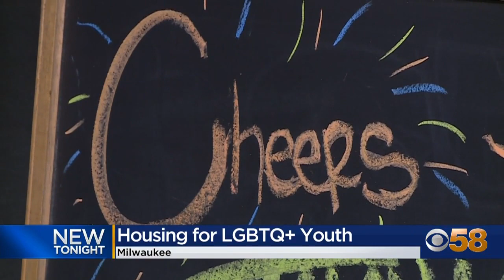Courage MKE purchases property for LGBTQ+ youth in Walker's Point